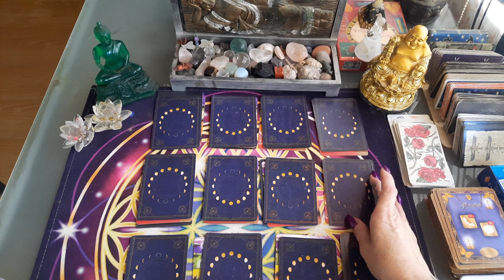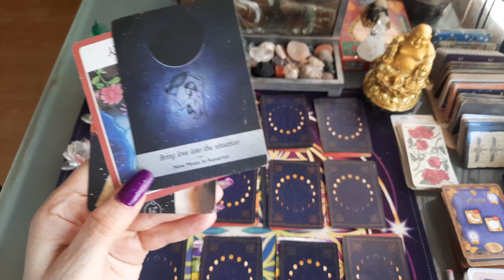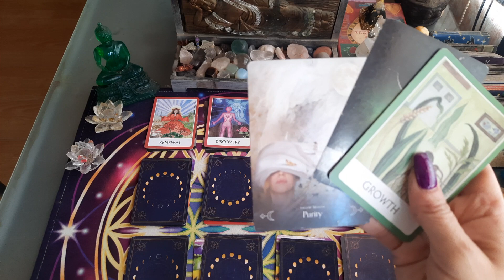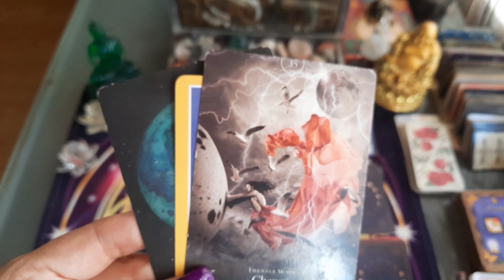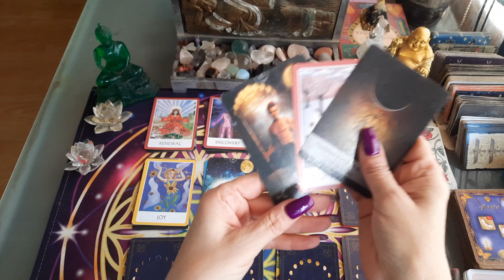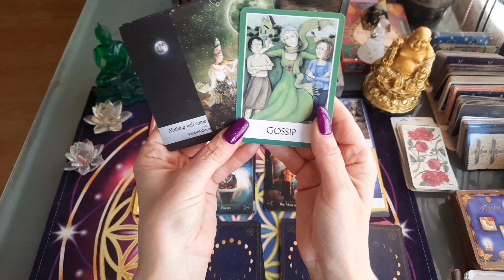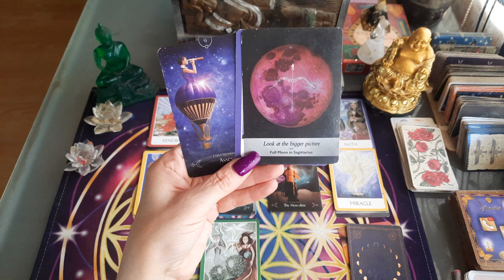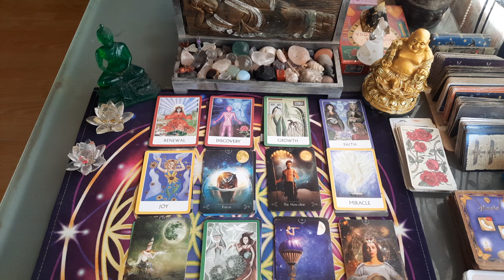PLEINE LUNE 🌕 EN CANCER DU 7 JANVIER 2023 , chaque signes astrologiques !♑️♒️♋️♏️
PLEINE lune du 8 january 2024

🌹POUR UN TIRAGE PERSONNALISE :

Me faire parvenir par mail : Votre prénom et date de naissance + question précise !